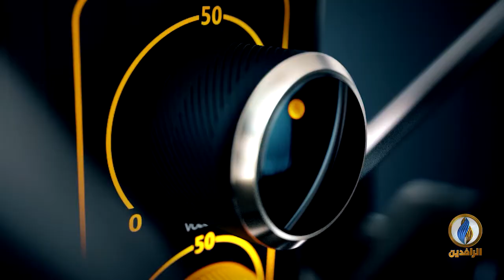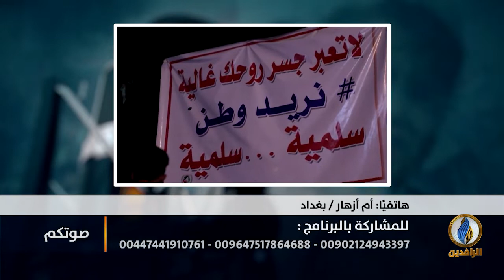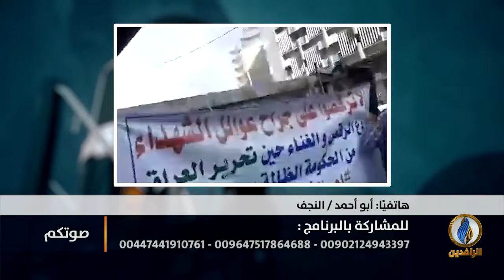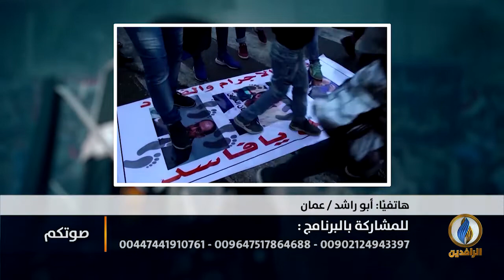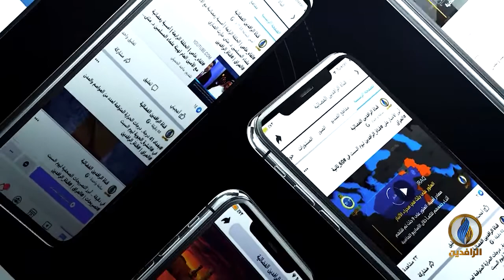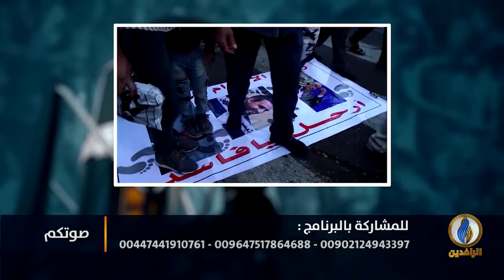صوتكم | استهداف حكومي مستمر لـ